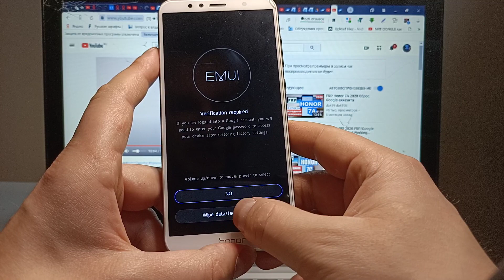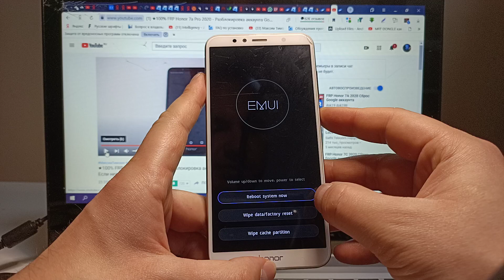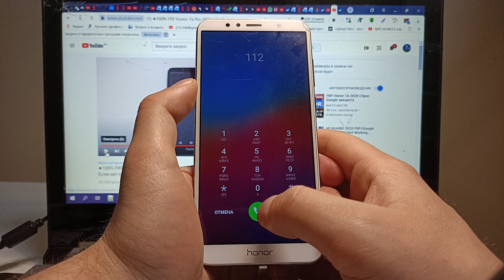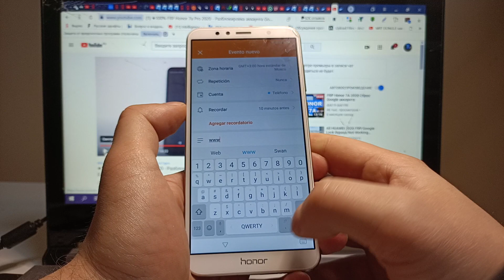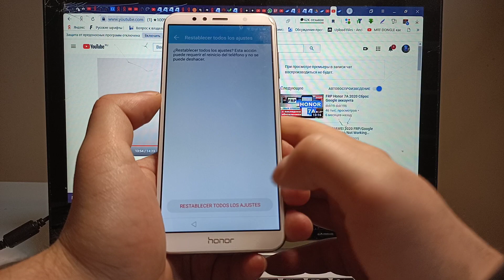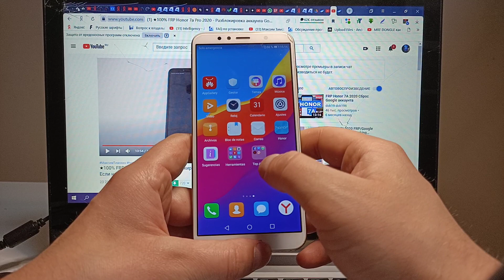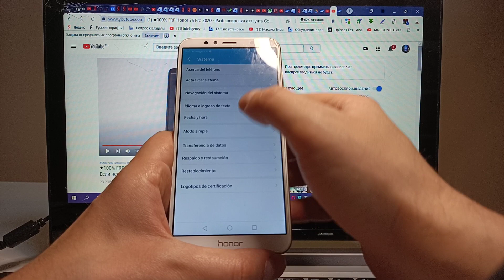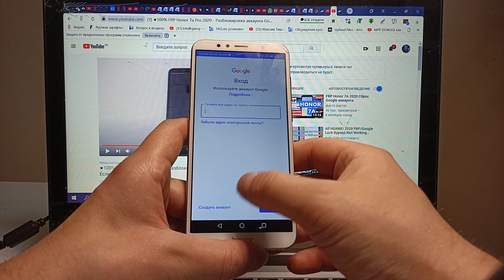FRP Honor 7a Pro (AUM-L29) - Сброс аккаунта гугл | Без ПК | EMUI 8.0.0.157 | Патч Сентябрь 2020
FRP Honor 7a Pro (AUM-L29) | EMUI 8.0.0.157 | Патч Сентябрь 2020 | Сброс аккаунта Google |  Простой метод без ПК | Если нет почты | Только Wi-Fi | Третий способ

(Русские и Английские субтитры, English subtitles)

🤝Спасибо всем кто задонатил

🔥 Программатор Sigma Box + 4 активированных Pack + 9 кабелей. Новинка 2020, 100% оригинал! Новое обновление для Huawei .

🔥 Программатор Sigma Key + 4 активированных Pack. 100% оригинальный новый ключ для Huawei, Alcatel, разблокировки, ремонта, flash (прошивки)

🔥EFT KEY (Новинка 2020). Оригинальный ключ, программатор. Бесплатная доставка

Ускорить ПК в 15 раз (Проверено) - SSD диски:

🔥 Лучший SSD диск SAMSUNG SSD 860 EVO:
Описание и фото:

                      Инструменты:

🔥Набор рабочих инструментов, прецизионная отвёртка, инструменты с изолированными ручками для ремонта мобильных телефонов ПК 115/25в1
98 бит (насадок) для отвёртки
17 аксессуаров для разборки

                         Микрофоны:

🔥Отличный конденсаторный USB-микрофон Fifine K669-K669B. Металлический, кардиоидный микрофон для записи голоса и вокала (26.104 заказа):

🔥Купить всенаправленный петличный микрофон BOYA BY-M1-PRO с зажимом, конденсаторный микрофон для9 смартфона, DSLR, видеокамеры, аудио (звук в этом видео записан на него)

☎️ Консультация/Заказ разблокировки (просьба сразу указывать модель телефона, в том числе техническое название (обычно пишется на задней крышке мелким шрифтом) и версию андроид по возможности: (WhatsApp)

►FRP - HONOR 20, HONOR 20 PRO, Nova 5t - Android 10, Emui 10 - Сброс аккаунта Google -  - Разблокировка данных моделей возможна удаленно с помощью программатора MRT Dongle, проброс портов, то есть будто программатор подключен напрямую к вашему ПК!

★Всем привет!
МаксимТимохин - канал по обходу FRP блокировок...

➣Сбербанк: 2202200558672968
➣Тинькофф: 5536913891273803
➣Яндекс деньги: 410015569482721